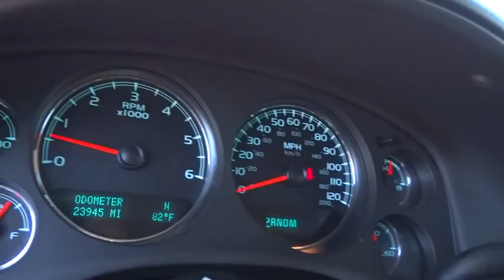2014 Chevrolet Suburban Carson City, Reno, Yerington, Northern Nevada, Elko, NV P14128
2014 Chevrolet Suburban
2014 Chevrolet Suburban 4WD 4DR LT - Stock#: P14128 - VIN#: 1GNSKJE73ER186433